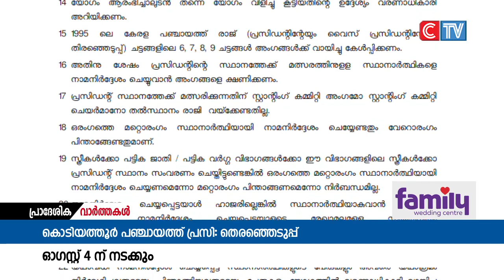കൊടിയത്തൂരിൽ ഗ്രാമ പഞ്ചായത്ത് പ്രസിഡൻറ് തെരഞ്ഞെടുപ്പ് ഓഗസ്റ്റ് 4 ന് നടക്കും